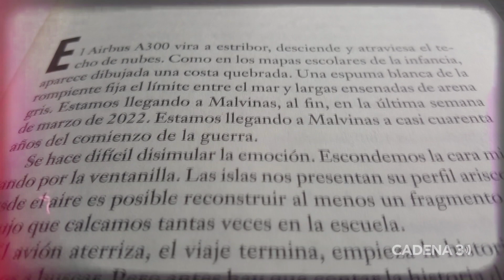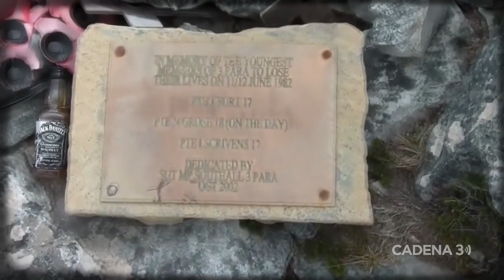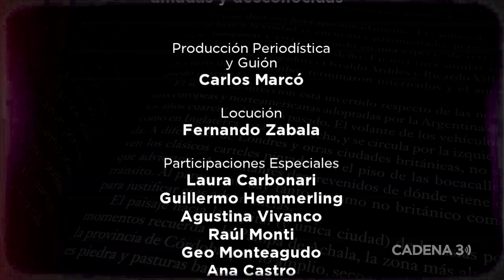MALVINAS: Amadas y desconocidas | Producción especial - Capítulo 6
Diez capítulos basados en el libro “Malvinas, el lugar más amado y desconocido por los argentinos”, de Sergio Suppo y Alejandra Conti, en el trabajo periodístico que ambos realizaron en las islas cuando se cumplieron 40 años de la guerra.

Suppo y Conti relataron hace un año atrás cómo se vive actualmente en las islas y visitaron los sitios más emblemáticos del archipiélago para describir en vivo sus sensaciones al pisar esas tierras tan amadas por los argentinos.

Esta emocionante  producción apunta a echar luz sobre las características geográficas, económicas y sociopolíticas de las islas.